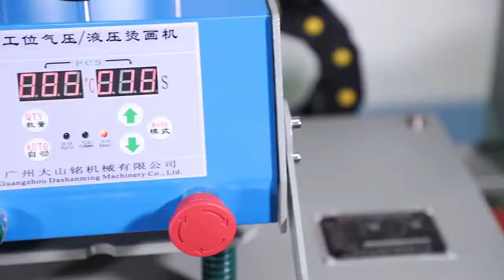Upper sliding pneumatic heat press machine tshirt printing